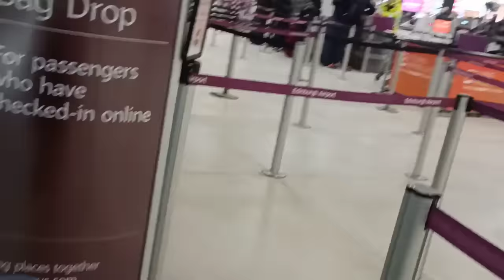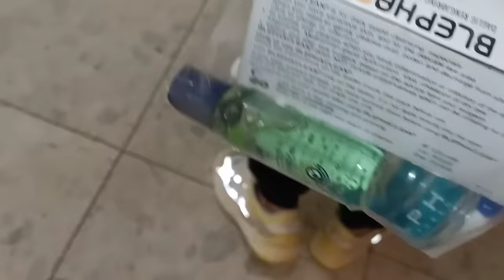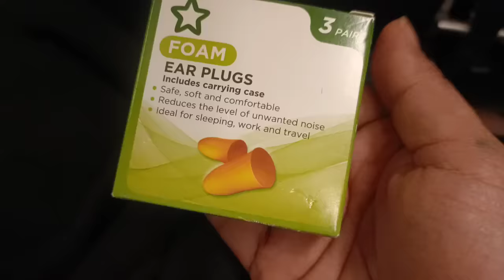Airport pay pori Butt Family together 🤣 || Edinburgh Airport say Shuroo Howa Safer